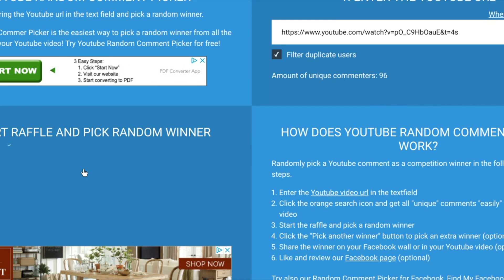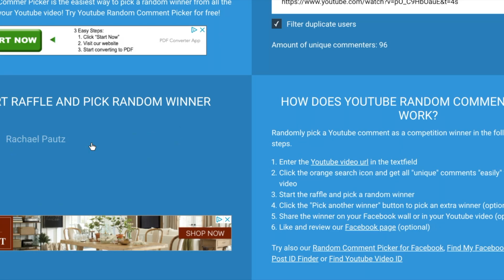VIPKID GIVEAWAY ~Top 4 Reasons to Love Magic Ears: HINT (DINO)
It's no secret that I'm loving working for Magic Ears!  Here are my TOP 4 Reasons I love Magic Ears.  AND--I'm announcing a new raffle that will take place in my NEXT video (HINT: Dino)

I love to hear your thoughts and I try to answer every comment if possible!

Interested in applying with VIPKID?  Friends and family, please use my personal

If you do use my link and have questions, please let me know!

You can see a LOT more of videos on the Magic Ears channel which I also manage for them . Please check it out!

If you like me, you might also love (or hate) my friend Richard James (aka Laoshi Rich).  I encourage you to check out at least one of his videos

VIPKID is on reddit!

And, so is Magic Ears!

Webcam (I use this every class and in a lot of my videos)

DSLR Camera (used in my newer videos)

This channel is dedicated to online ESL teaching, referring, getting hired, passing mock classes, songs, tips, and anything related to VIPKID or Magic Ears!